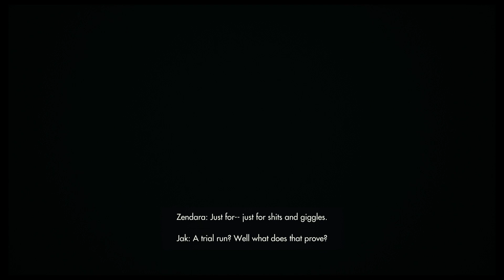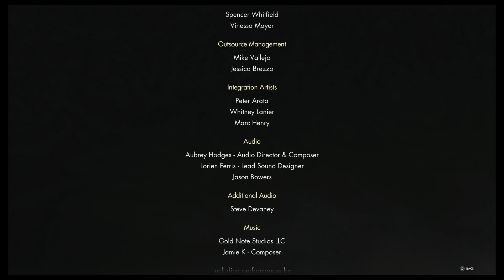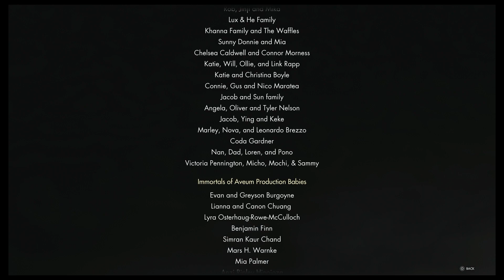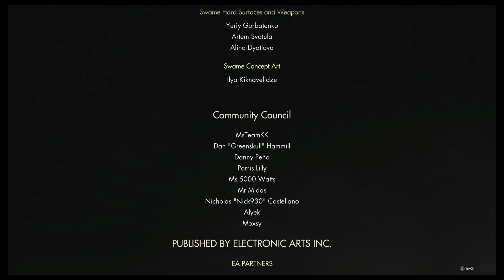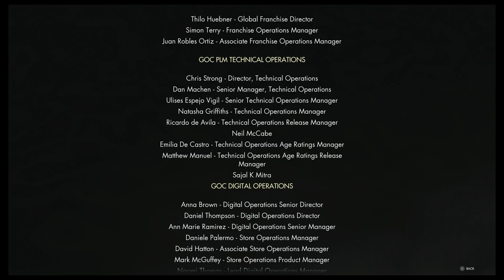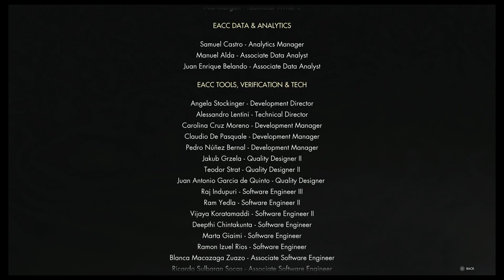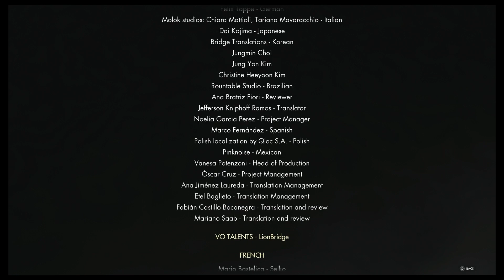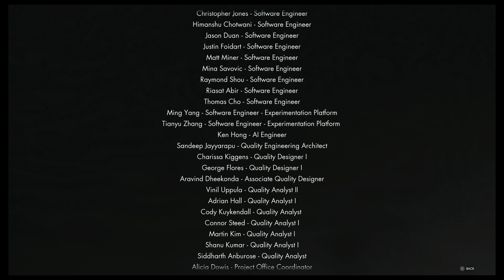Immortals of Aveum Let's Play: Episode 40 (PS5)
Immortals of Aveum is a single-player first person magic shooter that tells the story of Jak as he joins an elite order of battlemages to save a world on the edge of abyss. With legions of soldiers on both sides of the Everwar, he must uncover the mysteries of Aveum's troubled past, if there's any hope for saving its future.